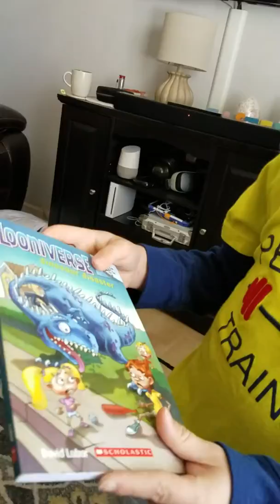Easter fools 2017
Easter fools